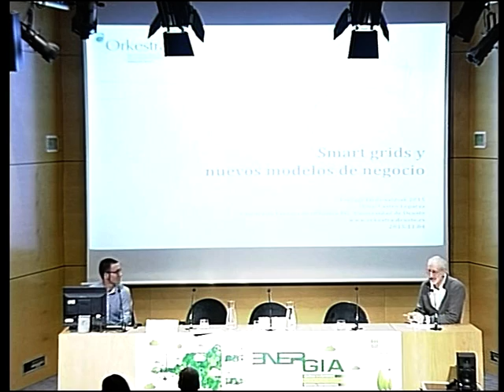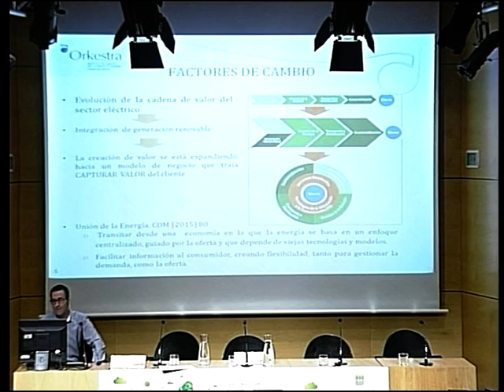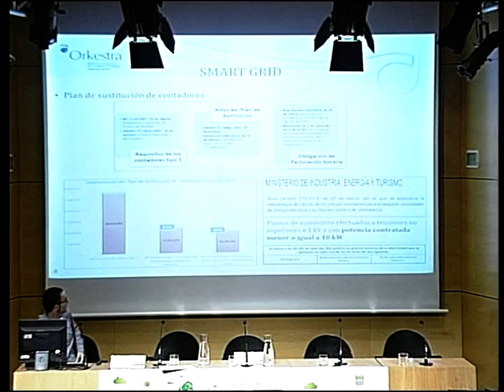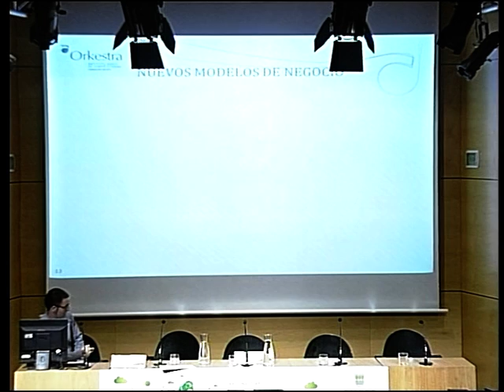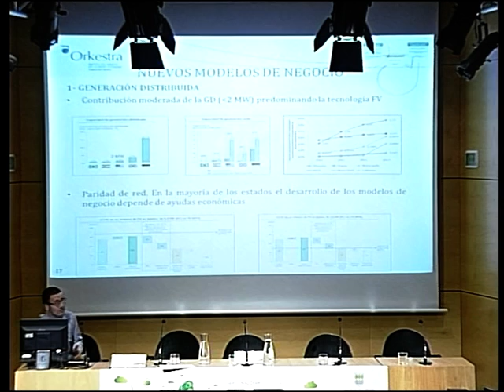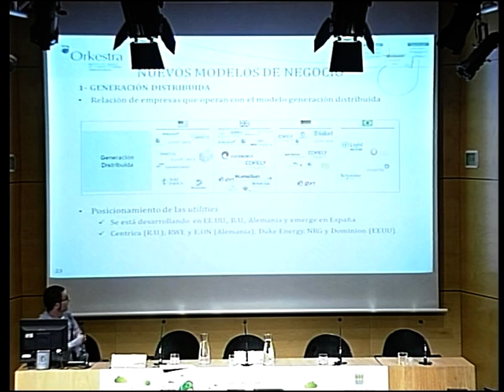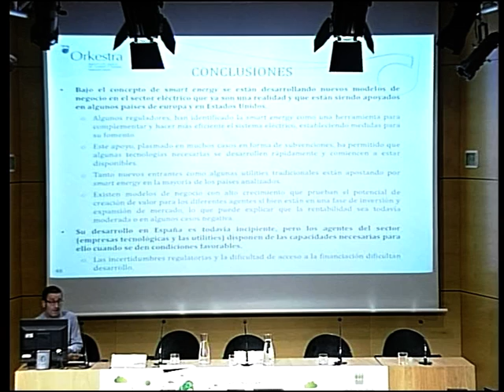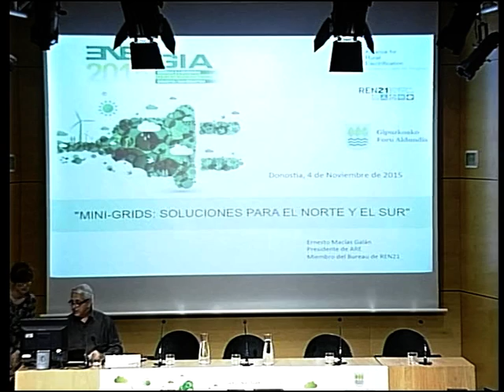Unai Castro Orkestrako ikertzailea etorkizuneko sare elektrikoen eboluzioaren inguruan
Unai Castro Orkestrako ikertzaileak Gipuzkoako Foru Aldundiak antolaturiko Energia Jardunaldietan parte hartu zuen pasa den azaroak 3 eta 4an. Bertan etorkizuneko sare elektrikoen eboluzioaren inguruan hitz egin zuen. Bere bideoa euskaraz ikusgai hemen